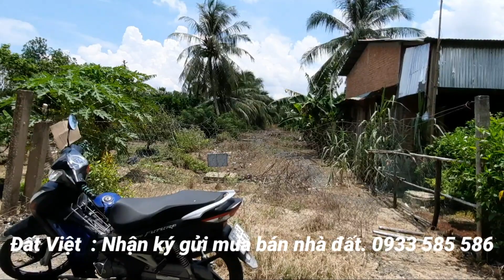MS:379 Đất nền ở mặt tiền nhựa.Xe tải 3.5 tấn lưu thông,đất đẹp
BẤT ĐỘNG SẢN ĐẤT VIỆT